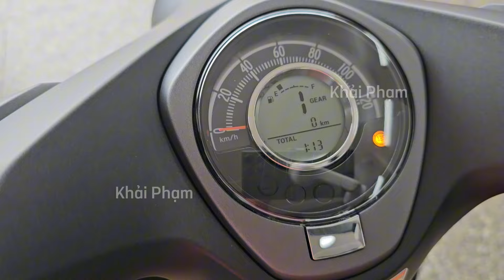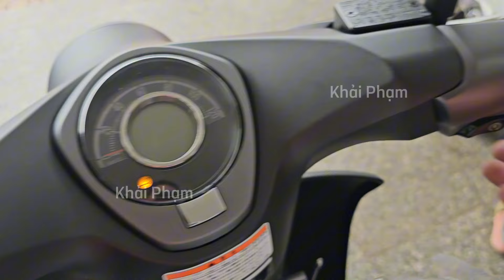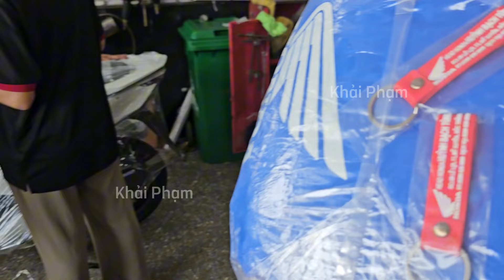Nổ Máy Honda Super Cub C125 Nhật Bản ship TP Trà Vinh ngày 25/10/24 tại CH Mai Duyên. Khải Phạm